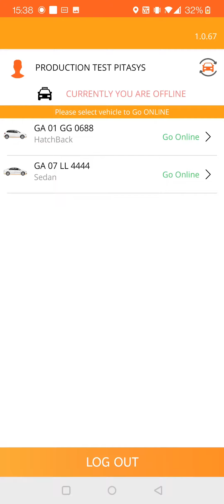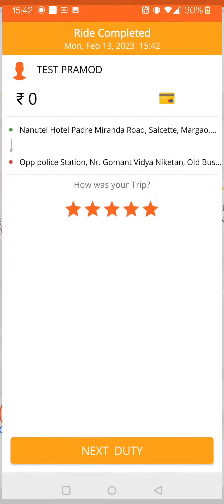1. Drivers application training video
Join our game-changing fleet program to enjoy free membership, easy access to a single account, and a steady stream of orders that ensure prompt payments. You're in charge thanks to fixed prices and the chance to get paid more as you provide more services. With our flexible scheduling, you can say goodbye to erratic schedules. Rev up your earnings today!"